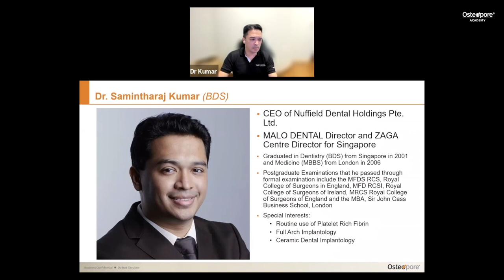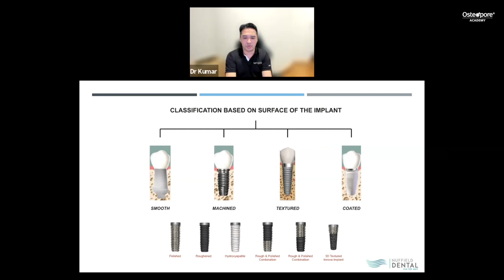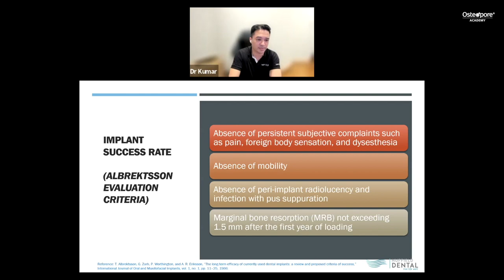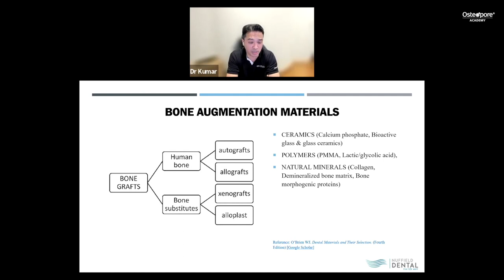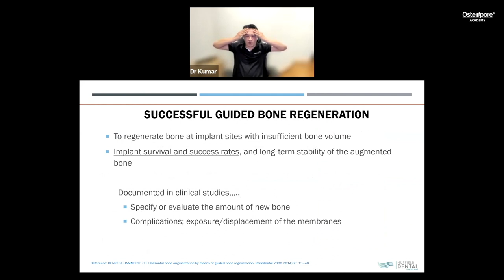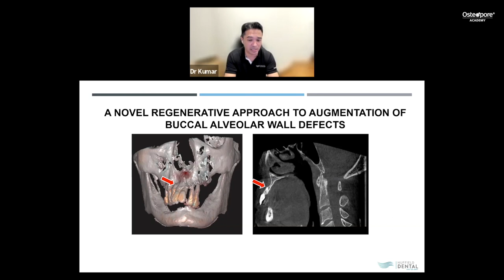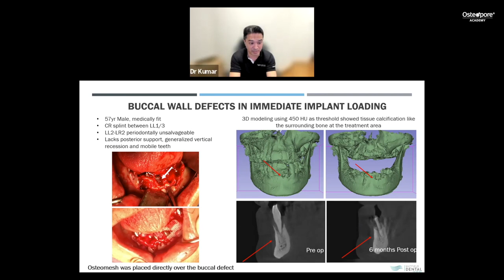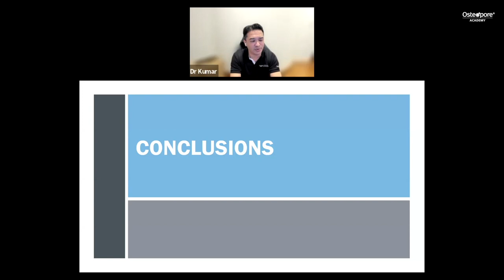Case Studies: Semi-Flexible Regenerative Mesh in Dental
Dr Samintharaj Kumar, CEO of Nuffield Dental Holdings, talks about his experience with Osteomesh during the seminar, New Biomaterials in Dental Implant Surgery.

The seminar covers Regenerative Implant Technology in Dentoalveolar Rehabilitations. Learn about regenerative techniques and technology into daily practices for dental implant surgery.

About Dr Samintharaj Kumar

Dr Samintharaj Kumar graduated in Dentistry (BDS) from Singapore in 2001 and Medicine (MBBS) from London in 2006. He provides the full clinical spectrum of Dental Implantology. He is both the MALO DENTAL Director for Singapore and also the ZAGA Centre Director for Singapore. Both appointments are due to his surgical and prosthetic training and experience in full arch implantology and zygomatic implants. He has a particular interest in Ceramic Dental Implantology and a particular love for the routine use of Platelet Rich Fibrin.

Dr Kumar has published papers in internationally peer reviewed journals. He was an internal examiner for the Overseas Registration Examination (ORE) and previously a mentor for the Society of the Advancement of Anaesthesia in Dentistry (SAAD). Postgraduate Examinations that he passed through formal examination include the MFDS RCS, Royal College of Surgeons in England, MFD RCSI, Royal College of Surgeons of Ireland, MRCS Royal College of Surgeons of England and the MBA, Sir John Cass Business School, London. In 2019 he was conferred as a Fellow to the International College of Dentists. In 2020, he was elected as Council Member to the Singapore Dental Association.